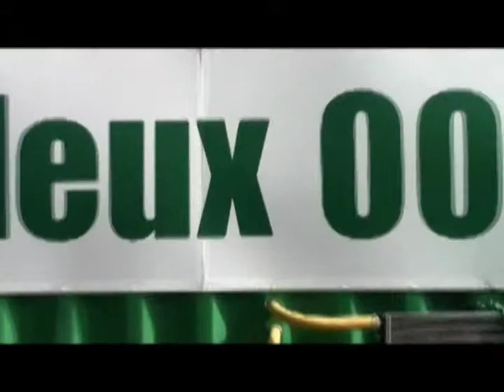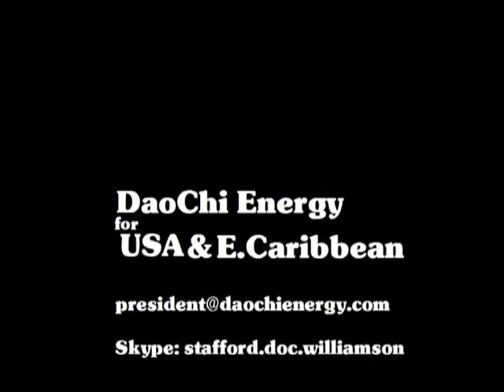We EAT GARBAGE for Breakfast, Poop for Lunch and Sawdust for Supper, Yum Yum!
Recycling hits dramatically new heights with Plasma Assisted Reforming Gasification System (PARS) system available through DaoChi Energy of Arizona.
This single shipping container sized unit will produce 200 kilowatts of electric power 24 hours a day using just less than 4 tonnes of biomass.  It can also be configured to turn biomass into liquid transportation fuels.  Any kind of biomass input (bagasse, switchgrass, agricultural or animal wastes, sewer sludge, rubber tires from trucks and autos, Municipal Solid Waste, plastics, green yard wastes) will produce green, renewable energy using this gasification system that also produces virtually no emissions.  This system uses only about 4% of the biomass energy compared to traditional plasma gasification which can use 20% to 40%.  There is no "smokestack" because the only "exhaust" is from a diesel-type engine generating electricity but burning the Syngas created from the biomass.  Feedstock should be dry, but can contain up to 25% moisture.  The only "outputs" to this process are water (condensed from the moisture in the feedstock) and "ash" which can usually be used as fertilizer or can be incorporated into cement block making or concrete.  If the ash is used for creating construction materials, up to 100% of MSW previously destined for a landfill can be converted to useful purposes, and ZERO net landfill.
The narrator of this video, Stafford "Doc" Williamson, says: "DaoChi Energy in cooperation with Solidea Group, presents the Bioleux Plasma Assisted Reformer gasification System. The PARS "pars" system takes almost any biomass as input and turns it into renewable energy.  Agricultural wastes, biomass crops, Municipal Solid Waste, used truck and auto tires, all turn into electricity or liquid fuels, with less emission than a single diesel engine.  Even a city bus running on compressed natural gas does not burn as clean as the generators in our system.  The outputs of this process are a) the power or fuel, b) distilled water, c) ash which can be used as fertilizer or added to building materials for cement blocks or walls.
This single shipping container will produce 200 kW of electricity continuously, 24 hours a day on just a little less than 4 tons of biomass.  Larger models are available and since they both ship and operate in their own containers, they are easily set up in a single day, or moved whenever that might be needed.   Need more power?  Containers can be stacked horizonally or vertically, up to 500 or 1000 tons per day of biomass or MSW.  Nothing is "burned" so no toxins are formed, and the garbage just transforms into energy and ash.  If you use the ash for cement or fertilizer this can eliminate up to 100% of trash originally headed for a landfill.  In fact, this process makes it economically practical to "mine" your old landfill to recycle metals and glass, and turn virtually everything else into energy in one form or another."

Or via SKYPE: stafford.doc.williamson